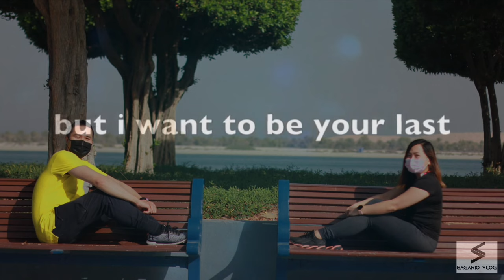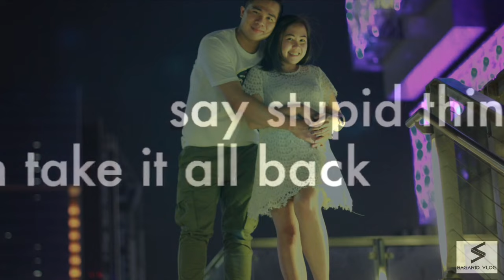To my special someone Jean Rose | Happy 4th Luv Come home soon ❤️ I Love You ❤️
To my special someone Jean Rose Happy 4th Month See you soon ❤️❤️❤️